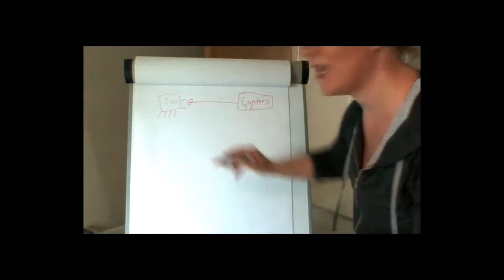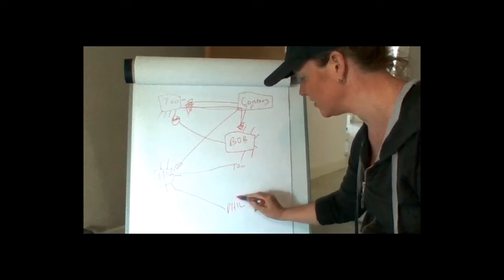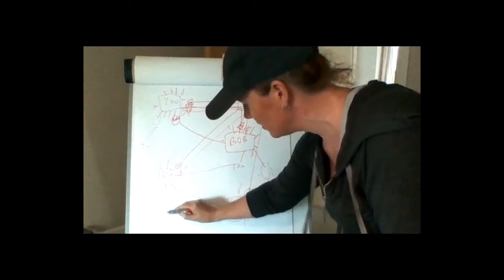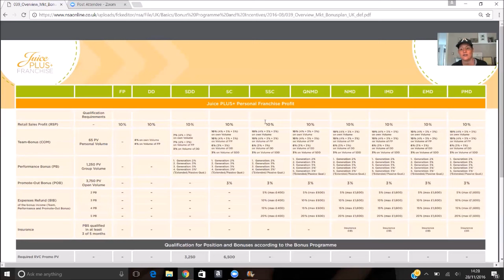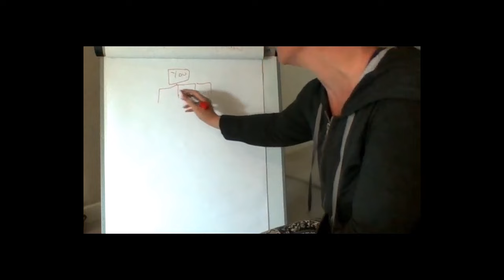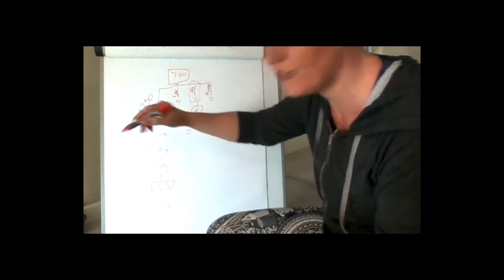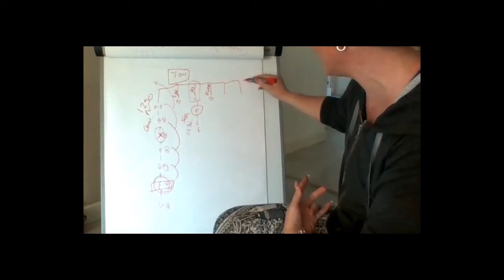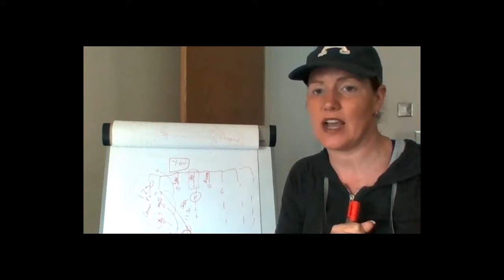Compensation Plan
An overview video of how we get paid